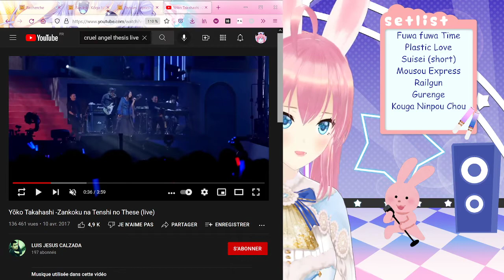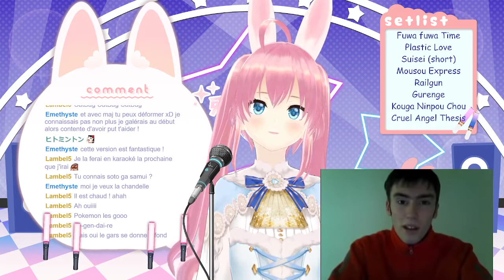[カラオケ] Let's sing anime songs!!!!!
Konrumi~! I'm Uzuki Lumi, a bunny girl who came from the virtual world!

Setlist :

04:37 ふわふわ時間 (Fuwa Fuwa Time)/K-on!
16:28 Plastic Love/竹内 まりや
17:33 Plastic Love/竹内 まりや (re)
27:57 水星(Suisei)/DAOKO
38:20 妄想♡エクスプレス(Mousou Express)/花澤香菜
45:33 Only my railgun/fripSide
57:56 紅蓮華(Gurenge)/LiSA
1:07:19 甲賀忍法帖(Kouga Ninpou Chou)/陰陽座
1:20:54 残酷な天使のテーゼ(A Cruel Angel's Thesis)/高橋 洋子
1:40:09 Thème Pokémon/Jean Marc Anthony Kabeya